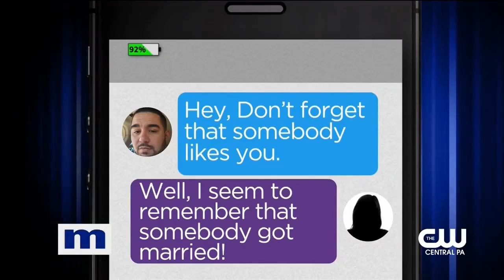Maury 1 Keasha's boyfriend, Caleb, faces a lie detector test. Maury Show